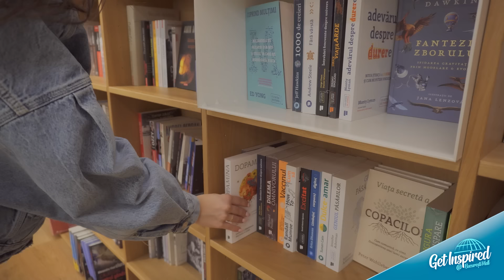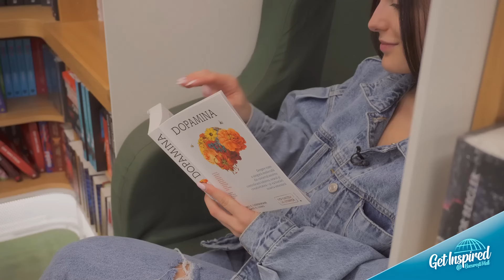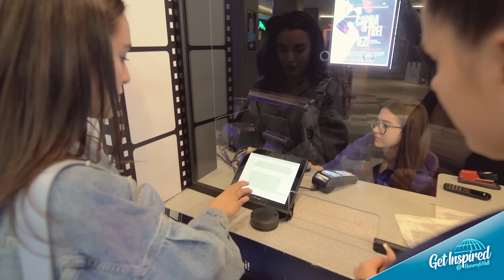Leisure & fun cu @alexiaeram893 în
Cum te relaxezi în această lună? 💙 Află din videoclip ideile Alexiei Eram privind cele mai cool moduri de leisure & fun în mall-ul tău de suflet, București Mall - Vitan!

În plus, 🛒 cumpărăturile de minimum 900 lei pe maximum două bonuri fiscale, de la magazinele din galerie sau de minimum 2000 lei, pe un singur bon fiscal, de la Media Galaxy îți aduc din partea București Mall - Vitan, un premiu garantat, disponibil la InfoDesk, în limita stocului disponibil! Află mai multe detalii despre campanie, accesând regulamentul de aici